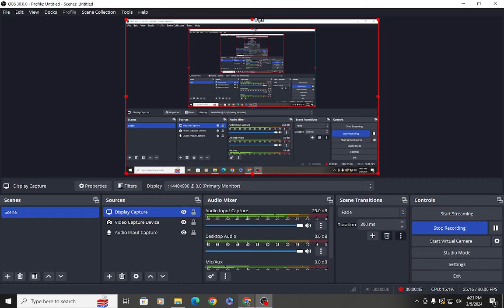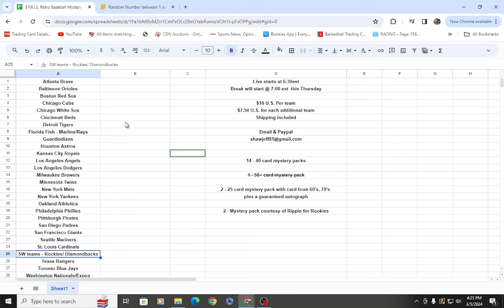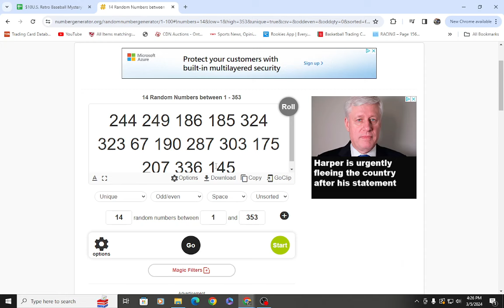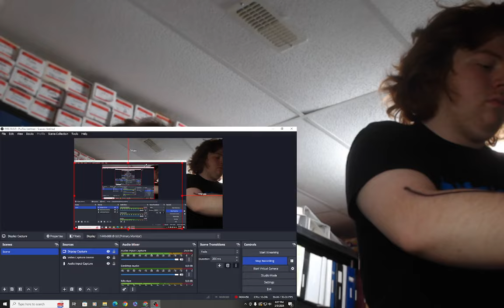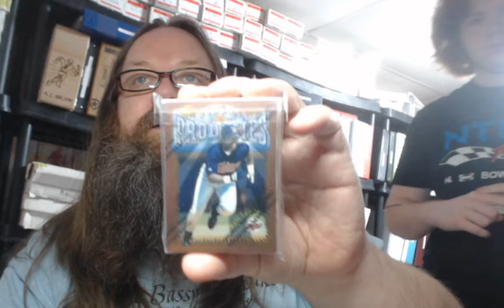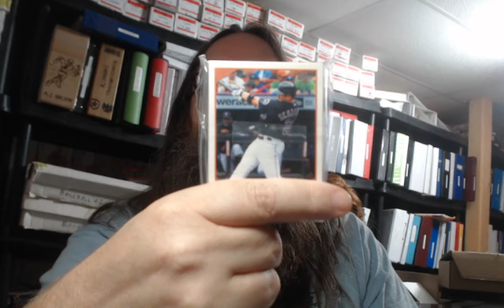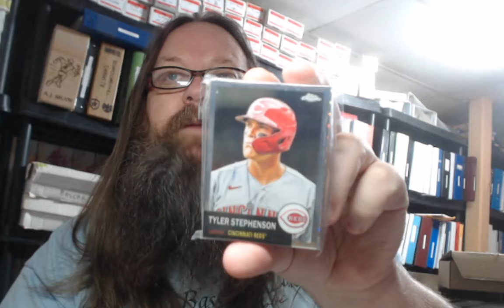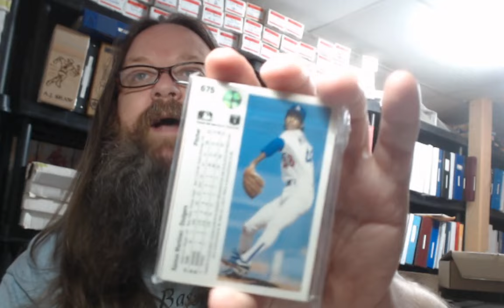$10 U.S. Retro Baseball Mystery Pack Break #57 Video, Guaranteed 2 Auto's + 2 cards from 60's & 70's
Hey everyone. This week cause we ran out of  50+ newer card mystery packs, We are adding 2 mystery card packs that have 25 cards. With at least a guaranteed 60s, 1 from the 70's and an Autograph in each pack. Plus a chhance at 50's cards. Plus Mike from Rippin for Rookies sent some packs he made up so there will be 2 of them added as well. For a total of 18 packs
Teams are now $10 American each, If you buy addition teams $7.50 US per team. with no limit as to how many you can get.
Don't forget we have a giveaway for 1 team every break. Somewhere in the video we will show a card and you have to tell us who the player is. First person who names the player wins that team, or can choose another available team in the break. 3 guesses each please. If no one guesses correctly, I will give a hint tomorrow and you can guess again.
Plus if we sell out the break, We will add 3 sealed packs These are wax packs that were donated from Badger Z and a few others. and added to the break.
If anyone is selling mystery packs or wants to donate any Mystery packs or unopened packs please let me know at
Lawkan99 & Badger Z TY for the donation of many of our Pack Wheel Packs